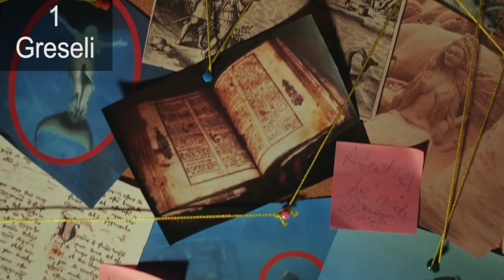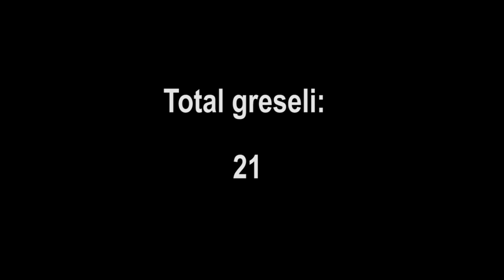Greseli in Sirenele - Episodul 4 (by andra gogan)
Scris cu mazga: @plecxsus

Videoclipul original : VANATORII DE SIRENE | EPISODUL 4 - SIRENELE

Clipuri anterioare:
Greseli in Dorian Popa - Sar pe noi
Greseli in 5GANG - COCO
Greseli in abi feat. Dorian Popa
MAREA MEMARE 2 : Dorian in Minecraft
TMB - Colo, Velea da strike si Bianca
Greseli in abi feat. abi - CAINELE MEU
Marea Memare 1
Greseli in Jador x Lino Golden - Dau Moda
Greseli in 5GANG – JOHN CENA
Greseli in 5GANG - THE MOVIE
Greseli in 5GANG - HOCUS POCUS
nu sunt greseli in Dorian Popa feat. SHIFT - HATZ
In niciun caz greseli in 5GANG – FOCURI